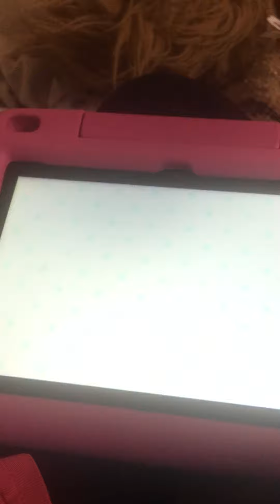Play this game it’s fun